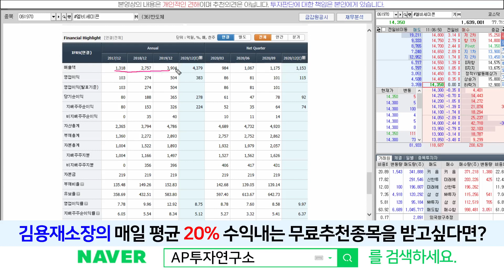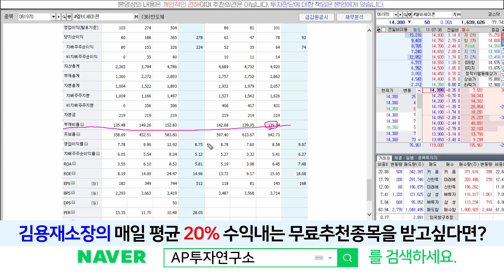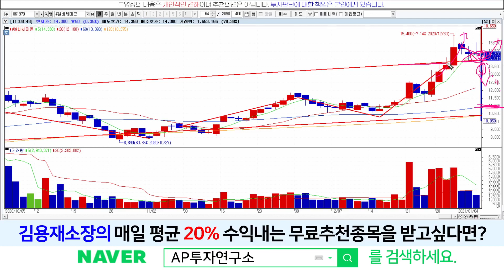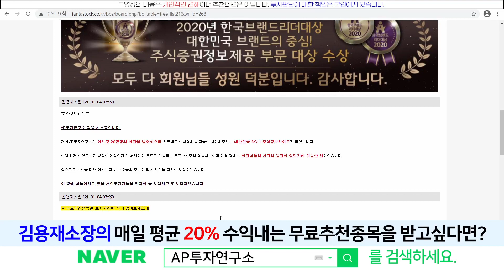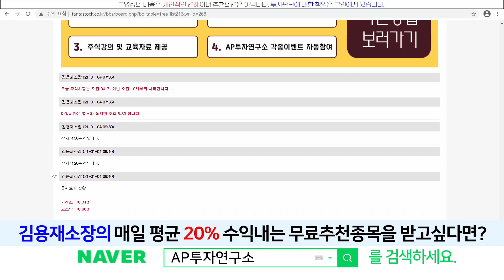엘비세미콘 (061970) - 저항선은 뚫었다! 새로운 지지선으로 작용할까? 아니면 내리 꼿을까? 대응은 어떻게?